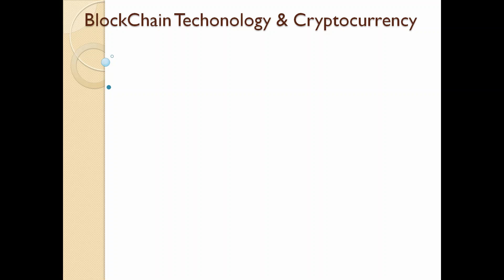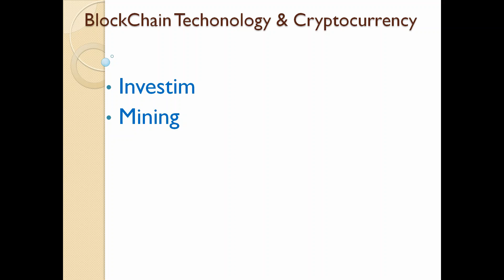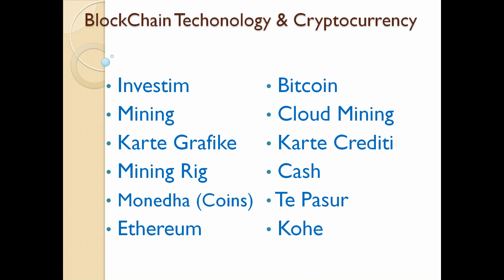Si te filloni me Blockchain technology, si te blejme/prodhojme Bitcoin, Ethereum, video informuese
Pershendetje.
Kjo eshte nje video e pergjithshme, jo shume specifike dhe tregon menyrat kryesore per tu bere pjese e kesaj teknologjie.
Ne videot ne vazhdim do te filloj ti trajtoj te gjitha menyrat me ne detaj, keshtu qe regjistrohuni, like dhe share qe kanli te rritet sa me shume.

Per ato qe kane tashme njohuri dhe jane te perfshire, ju mund te ndihmoni kanalin duke u regjistruar ne linket e meposhtme: